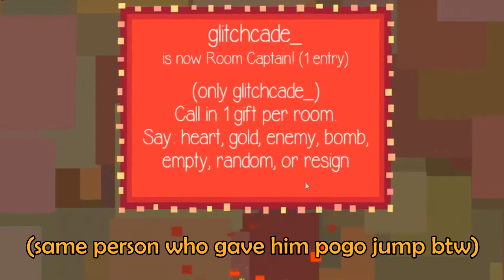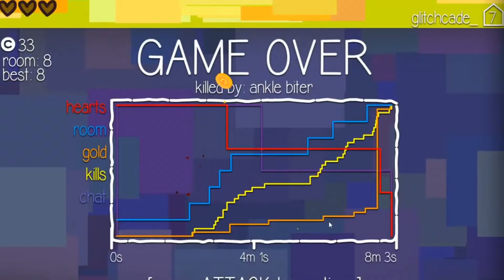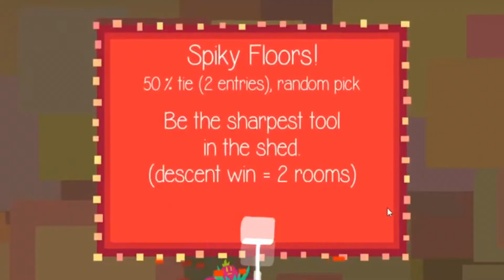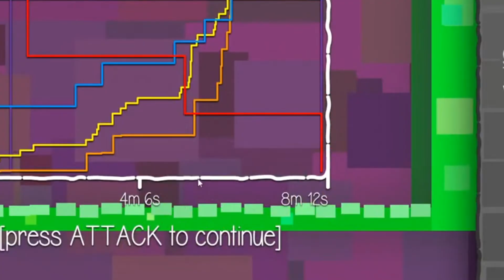My Audience Tortures Me in Choice Chamber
This is the kind of community I have gained.
CLICK FOR COOL STUFF!

Support us in Ko Fi!